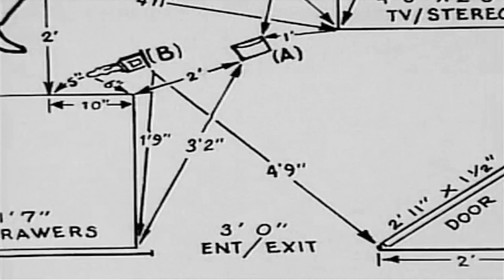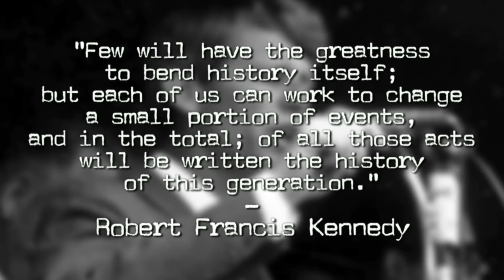Who Killed Robert Kennedy? | CLASSIC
Who killed RFK? Originally found guilty for the murder of Robert Kennedy, Sirhan Sirhan has spent years in prison -- but some people believe he was used as a scapegoat.